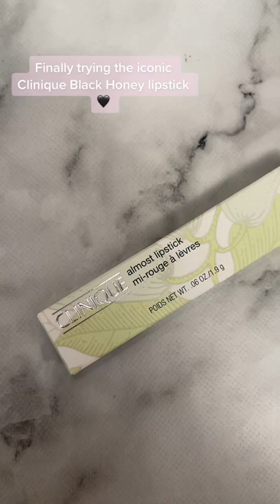Clinique Black Honey 🖤